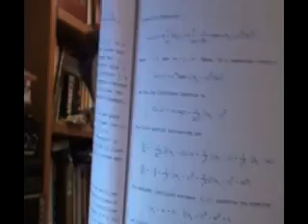Don't Panic! Unrest in Greece starts getting nasty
Don't Panic! - Unrest in Greece!

(low res for speed)

(Take note at the end; the internet 'filtering' going on in Australia is impacting the results. Too much censorship means the project won't work too well!)

This is scary stuff people-
Greek unrest takes worrying turn:

Gas supplies to Europe dry up as row between Russia and Ukraine deepens:

Germany gets over 40% of it's gas through the Ukraine!

Update:
This is why when I 'skip' paying someone; it is NEVER the local council!

Peace